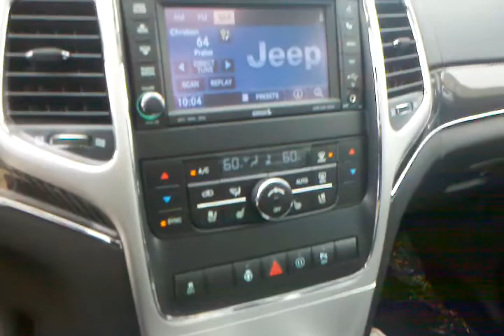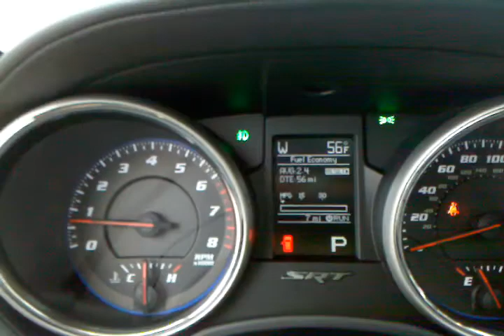2012 Jeep Grand Cherokee SRT8 FIRST DEALER DELIVERY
We got the first 2012 Grand Cherokee SRT8! Quick walkaround presentation.